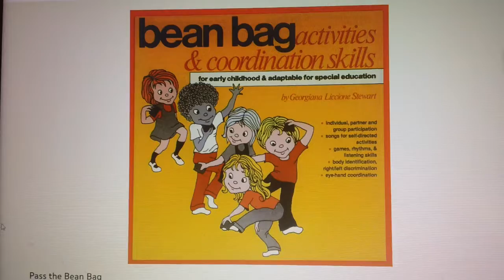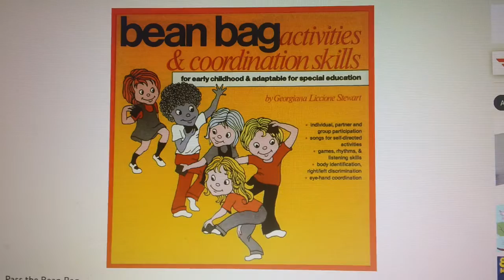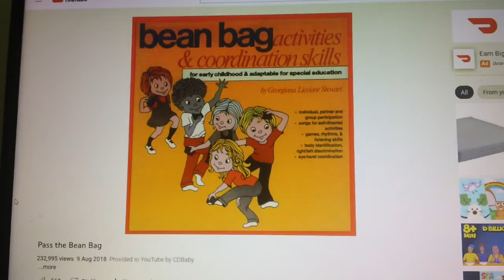making friends with pass the bean bag toss song by sean mckeown and baby berisa hug mary hill